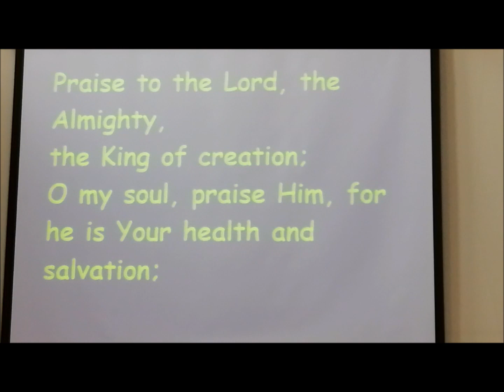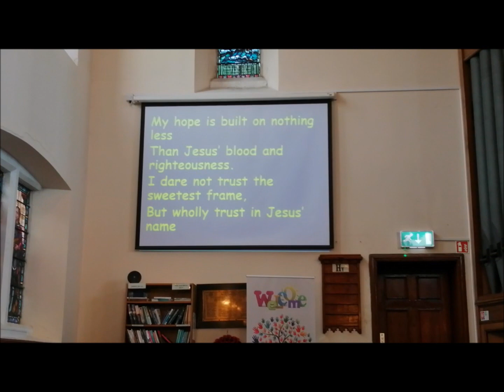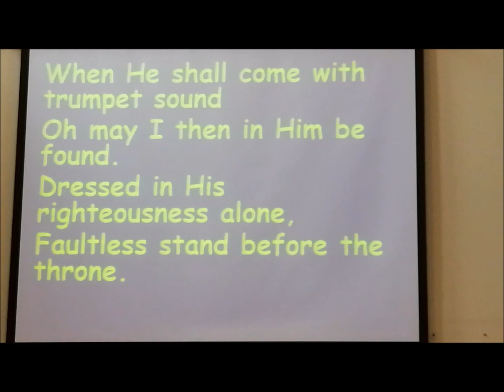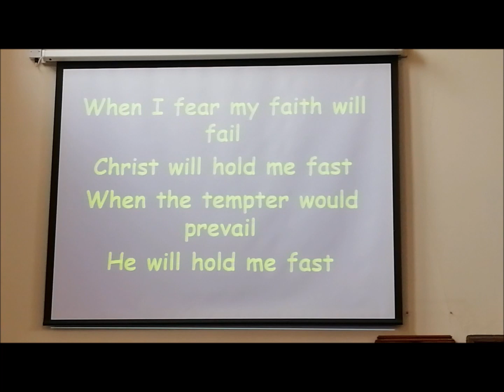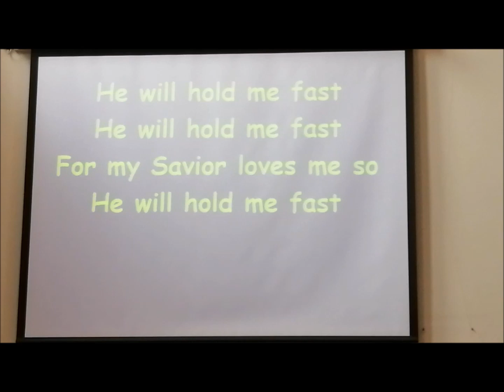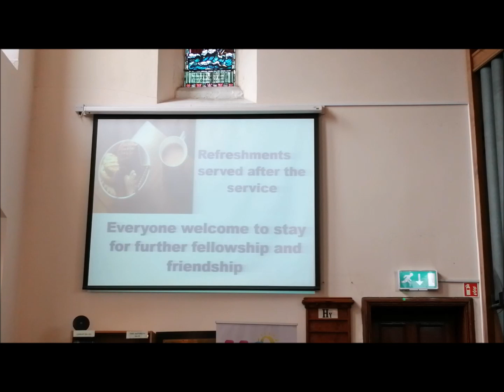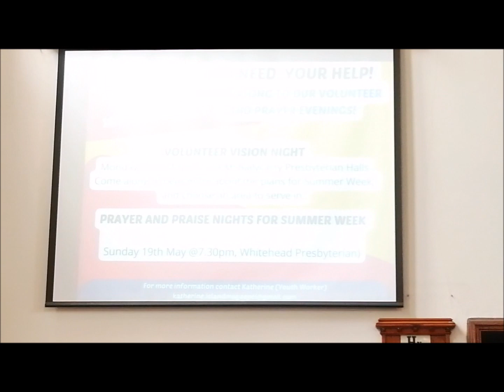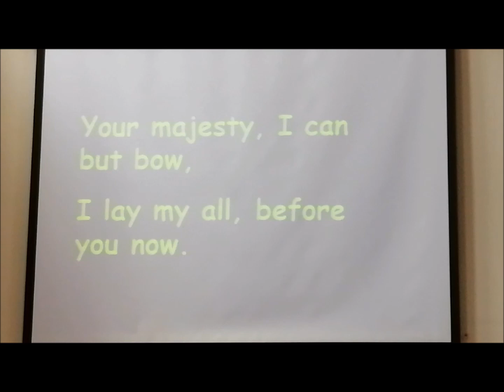Sunday Worship 28th April 2024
Welcome to Sunday morning worship from Whitehead Presbyterian Church on Sunday 28th April 2024. The service is led by Rev. Peter Bovill.